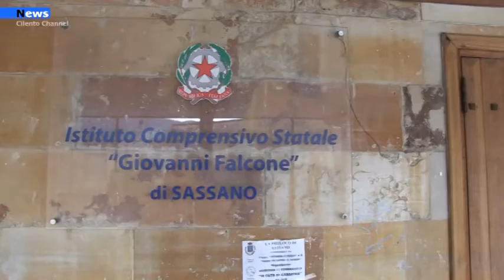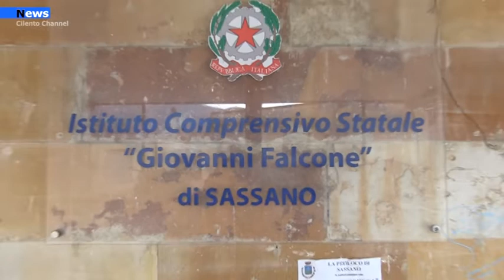Vallo di Diano, A Sala Consilina e Sassano sanificatori per ambienti nelle sezioni per l’infanzia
Entro fine febbraio le sezioni delle scuole d’infanzia dell’istituto Falcone di Sassano e dell’Istituto Sala Consilina-Viscigliete saranno dotate di apparecchiature che garantiranno una continua sanificazione degli ambienti.